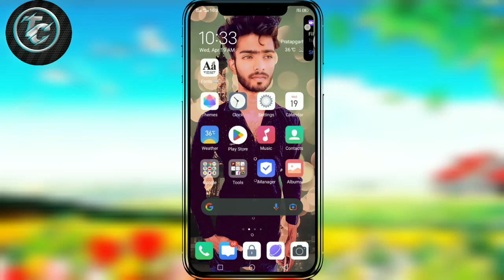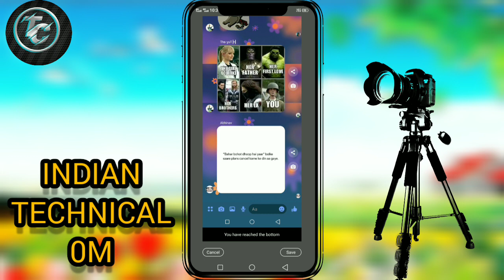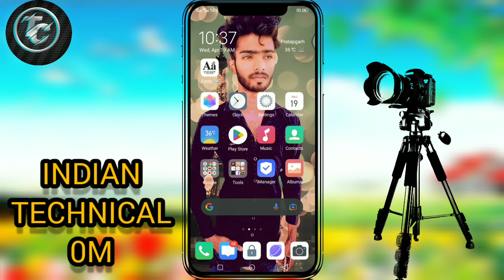long screenshot kaise lete hain | how to long screenshot in android | lamba screenshot kaise lete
[ Follow me other social site 😍 ] 👇⎆ Join Telegram Channel ➜

Mi, Redmi Phone Me Lamba Screenshot Kaise Lete Hai, Mi, Redmi Mobile Me Long Screenshot Kese Lete Ha

Screenshot Kaise Late Hai, Long Screenshot Kese Lete Hai, Long Screenshot, Lamba Screenshot,Full Screenshot

Lamba Screenshot Kaise Late Hai, Long Screenshot Kese Lete Hai, Long Screenshot, Lamba Screenshot, How To Create Long Screenshot

How To Create Long Screenshot. Full Screenshot Create. How To Create Full Long Screenshot. Phone Labba Screenshot Kaise Lete Hai. Lamba Screenshot Kaise Late Hai.Mi, Redmi Phone Me Lamba Screenshot Kaise Lete Hai, Mi, Redmi Mobile Me Long Screenshot Kese Lete Ha Long Screenshot Kese Lete Hai
Long Screenshot. Lamba Screenshot
How To Create Long Screenshot. Full Screenshot Create. How To Create Full Long Screenshot. Phone Labba Screenshot Kaise Lete Hai. Full Screenshot .Full Long Screenshot. Full Lamba Screenshot. Lamba Screenshot Kaise Late Hai. Long. Screenshot Kese Lete Hai. Long Screenshot
Lamba Screenshot. How To Create Long Screenshot. Full Screenshot Create. How To Create Full Long Screenshot. Phone. Labba Screenshot Kaise Lete Hai. Full Screenshot .Full Long Screenshot. Full Lamba Screenshot. Lamba Screenshot Kaise Late Hai. Long Screenshot Kese Lete Hai. Long Screenshot. Lamba Screenshot
How To Create Long Screenshot Screenshot. Phone Labba Screenshot  Screenshot Kese Lete Ha
How To Create Long Screenshot. Full Screenshot Create. How To Create Full  Lete Ha